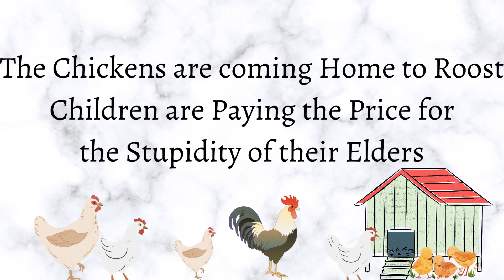Liberty Doctor Thursday: School Aversion--The New Mental Health Crisis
Come visit us and meet the rest of the gang on the Guilded server Blackbird's Brew
We are a community of Pagans who have a Conservative, Traditional outlook, seeking to create an oasis for like-minded Pagans to share knowledge & experience, educational resources, and friendship.  Are you also a Pagan content creator?  Please reach out!  We'd love to web-weave and collaborate with you!

The Druid's Den
a blog by Druid Foxx

True North EuroFaith Newsletter
edited by Gandalf Freyasson
(Let him know Brigantia Blackbird sent you!)

The American Folklore and Paranormal Podcast

Sigrún Gregerson the Pagan Prepper